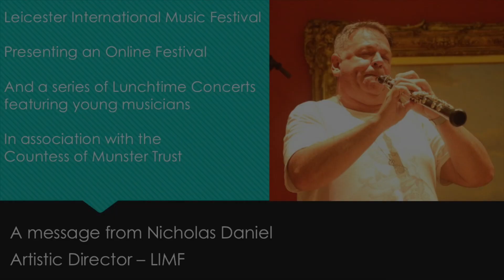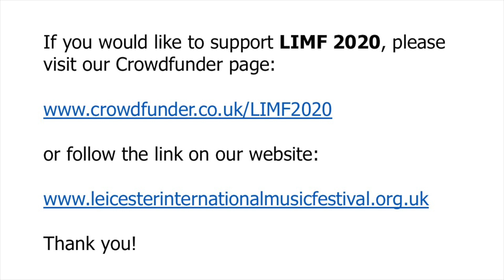A message from Nicholas Daniel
Nicholas Daniel plays for you and explains why we need your support as we enter the final week of our Crowdfunding campaign.